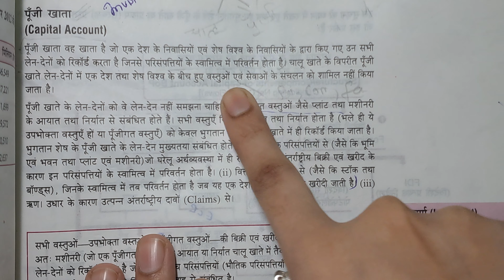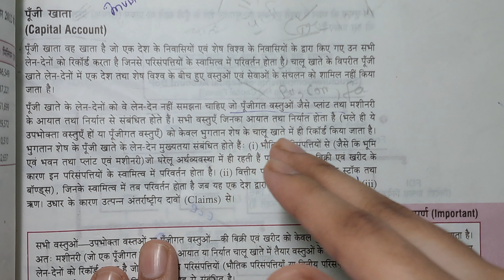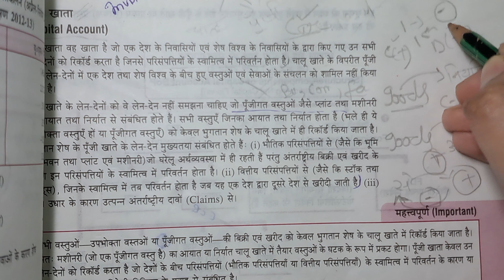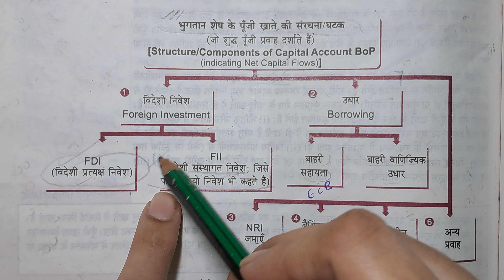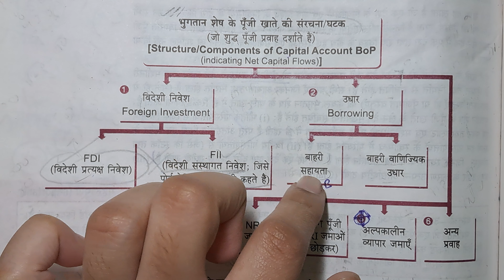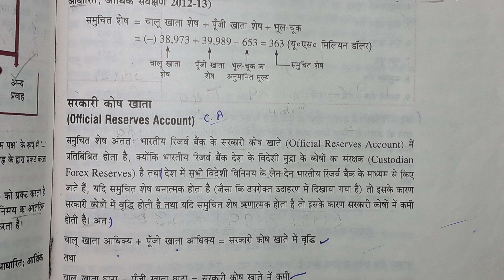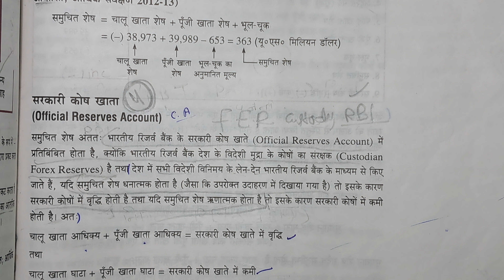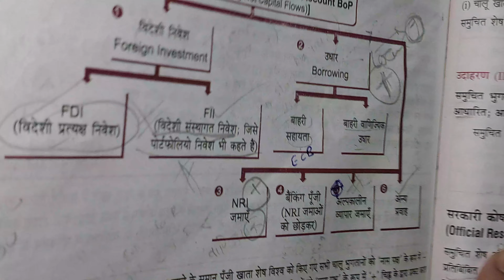class 12 ch BOP topic capital account and it's component ncert full concept in one video tr jain.